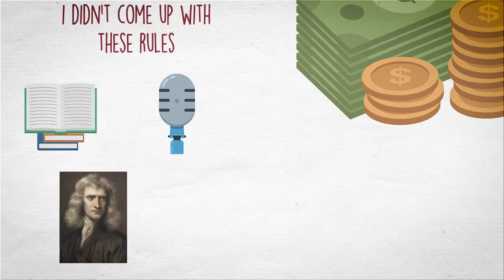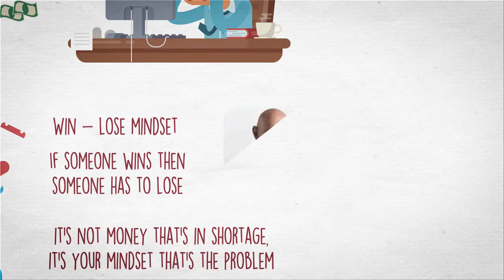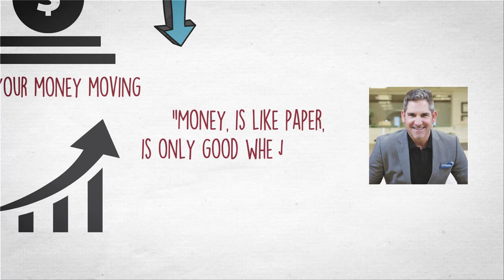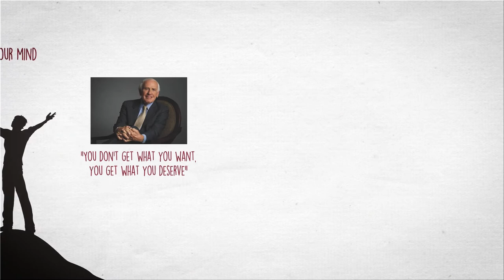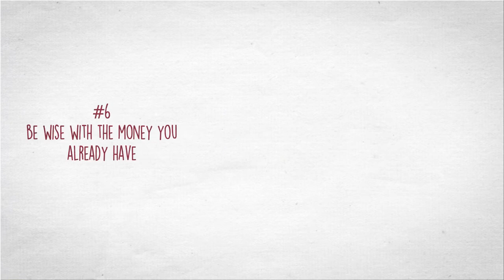6 Rules Of Money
In order to be financially free, we have to understand the rules of money...

The 7 Rules of Money:

1. Money is just the result

2. Money and Happiness are independent of each other

3. Money get's bored

4. Moving money attracts more money

5. Can't keep when you can help you

6. Money doesn't follow ethics

7. Money follows attention